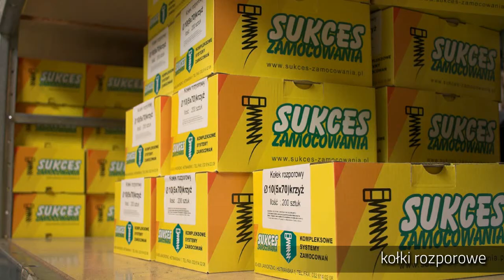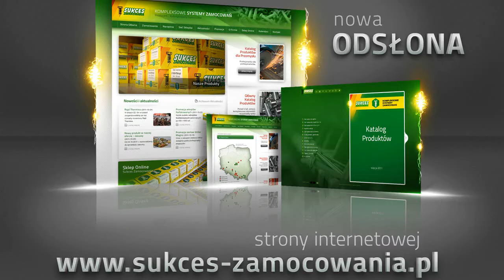Zamocowania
Mocowania - mocowania,techniki zamocowania- systemy zamocowań.
Sukces-Zamocowania - to ścisłej czołówka krajowych producentów i dystrybutorów zamocowań i profesjonalnych technik mocowania. Zaopatrujemy w techniki zamocowań ponad 2000 profesjonalnych sklepów metalowych, składów budowlanych i specjalistycznych stoisk. W ofercie firmy znajdują się najwyższej jakości zamocowania, narzędzia, elektronarzędzia i materiały ścierne. Nasze produkty występują pod markami:
SUKCES-ZAMOCOWANIA - kołki szybkiego montażu, kołki rozporowe, kołki ramowe, kołki rozporowe, kotwy, liny łańcuchy, wkręty utwardzane, wkręty fosfatowane, wkręty farmerskie, wkręty samowiertne, piany montażowe, silikony, śruby, nakrętki, podkładki, nity, śruby i wkręty ze stali nierdzewnej, pręty gwintowane. THERMIXA (kołki do styropianu)

Jesteśmy autoryzowanym dystrybutorem:

techniki zamocowań:
FISCHER profesjonalna technika mocowania - kołki , wkręty, kotwy mechaniczne, kotwy chemiczne
GUNNEBO zamocowania dekarskie - wkręty farmerskie, wkręty samowiertne, nity
TOX zamocowania - kołki rozporowe, kołki uniwersalne, kołki ramowe, kołki do styropianu
kołki do styropianu (łącznik izolacji) THERMIXA trzpień z tworzywa